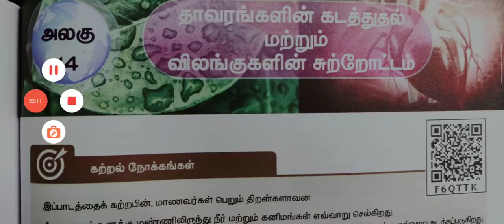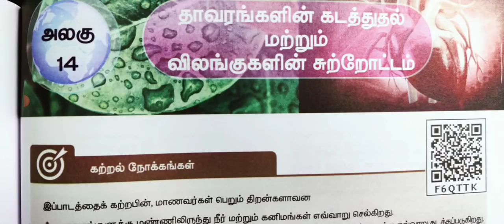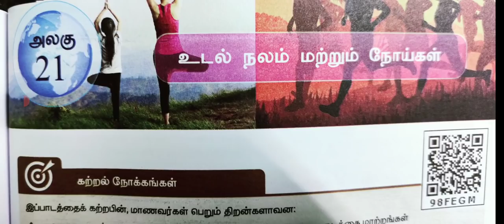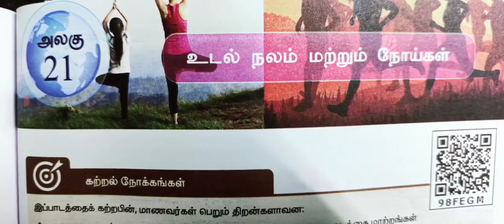Live Test Start- Science-2 Topic முடிச்சுட்டோம்